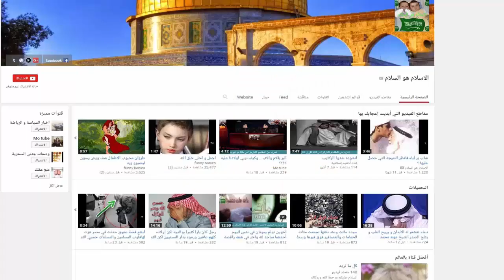لماذا ينام البعض وافواههم مفتوحة اعرف السبب والضرر!!شاهد و تعرف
لماذا ينام البعض وافواههم  مفتوحة اعرف السبب والضرر!!شاهد و تعرف#الاسلام